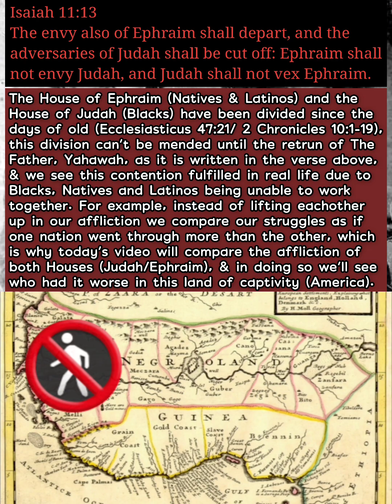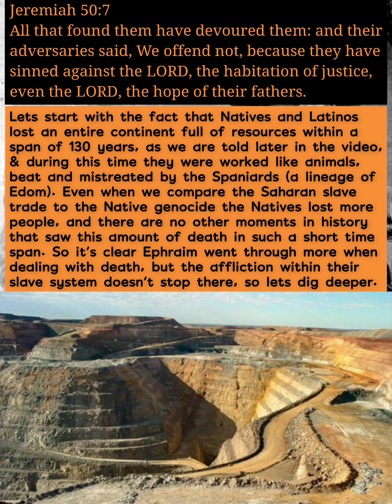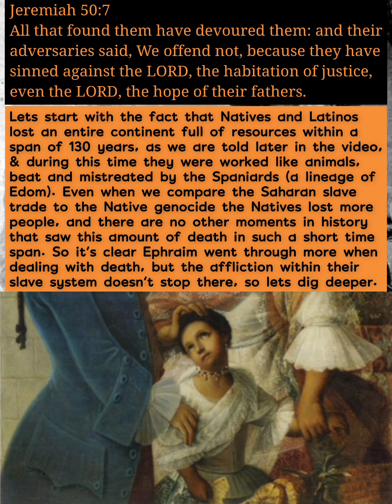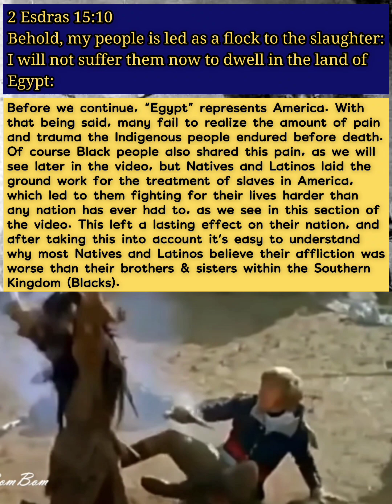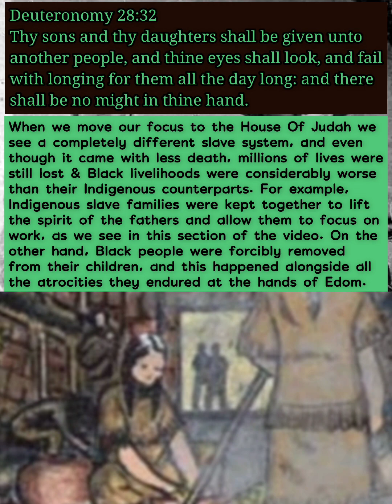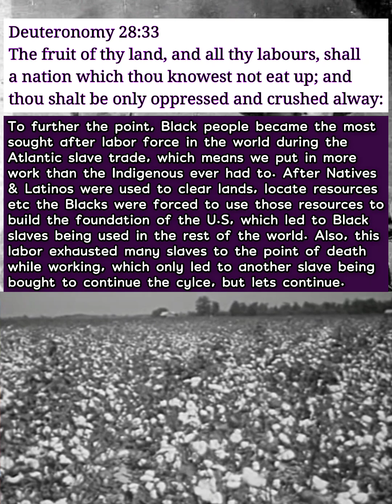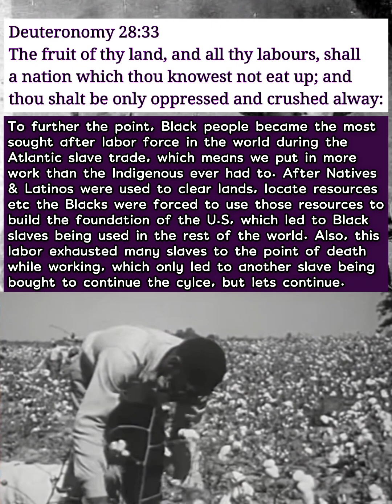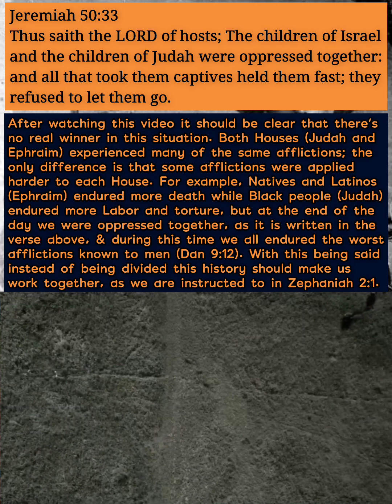Ephraim vs Judah